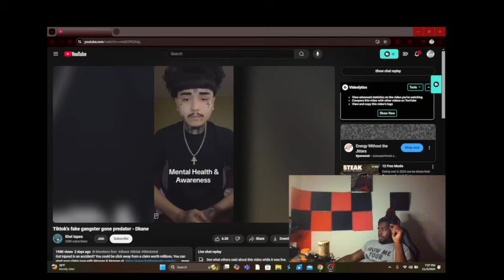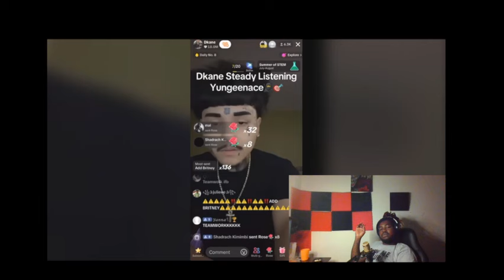Tiktok's fake gangster gone predator - Dkane Reaction